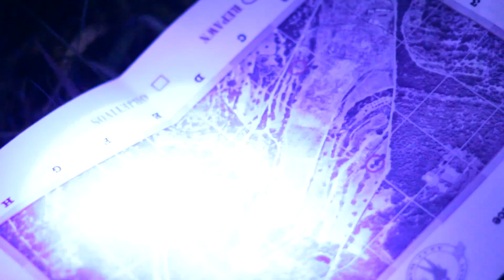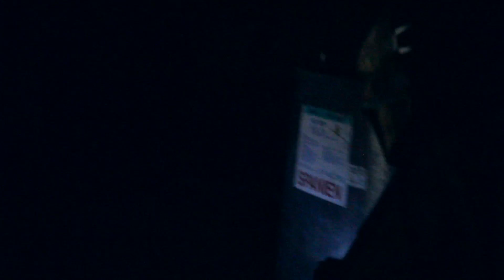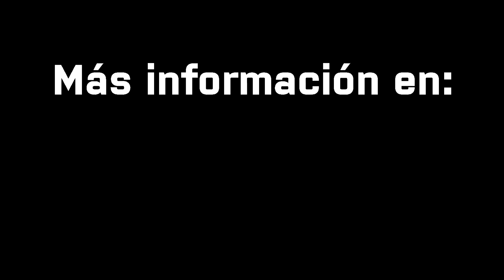LA FRONTERA · Partida Nocturna 24M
Réplicas del Mundo y la Frontera organizan una partida que no te dejará indiferente.
El 24 de Mayo, noche de luna llena, te esperamos en La Frontera, Cubelles, Barcelona; para una partida nocturna, con un guión espeluznante que te hará patrullar con los 5 sentidos.

Silencio, visores nocturnos, luces quimicas, linternas, bengalas...
Crees que estás preparado para poder jugar a Airsoft en plena madrugada?

Te esperamos el próximo 24, trae tu réplica, y trae agallas soldado.